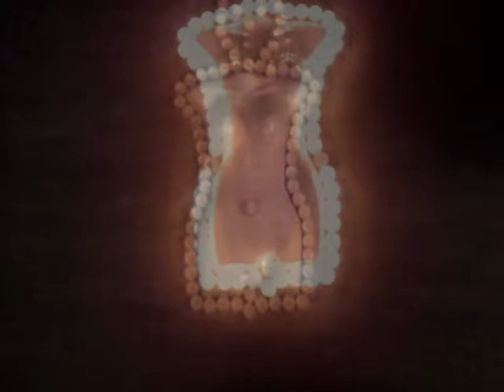Kay Woitzik - "Favorite Games"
...kleine Aufwertung eines auditiven Proberaummittschnittes mittels etwas visueller Glasur...

Lyrics:

It's not my favorite Game to go out and find the easy ways.
And I like the way you are, when it's difficult today.
And the way you laugh at me - especially right now,
smoother me anyhow.

In the times when I forget you,
and I think I am on my way,
now I remember you everyday.
And I wish I could forget you,
but now I know it's good.
Now I know I should...

treat you...
Treat you...
Treat you...